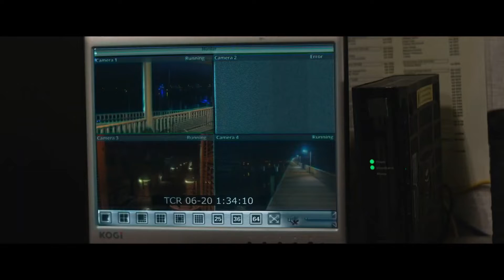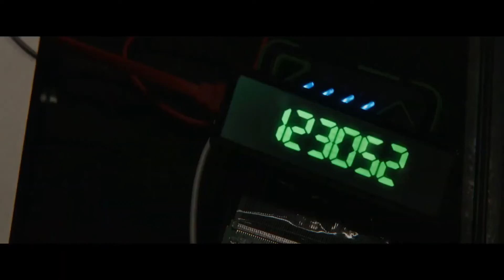STOWAWAY (2022) - Official Trailer